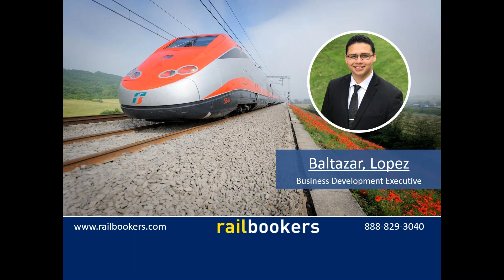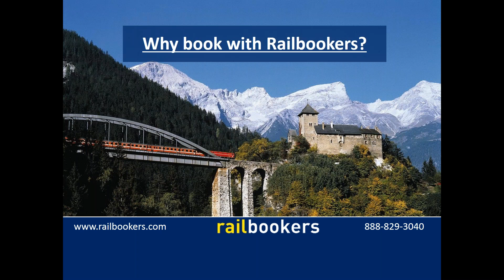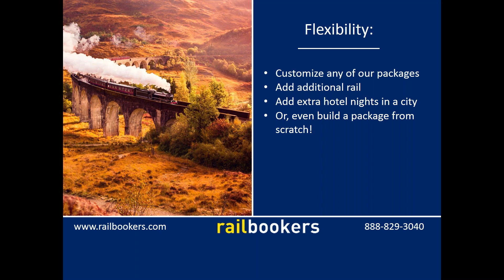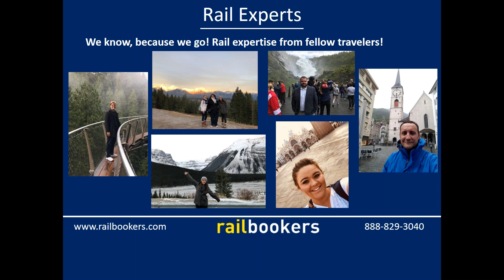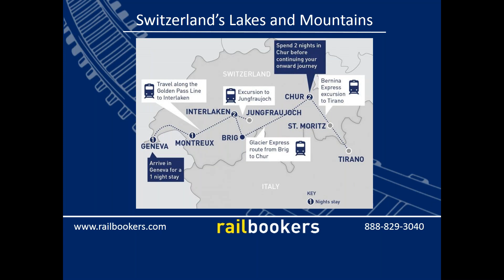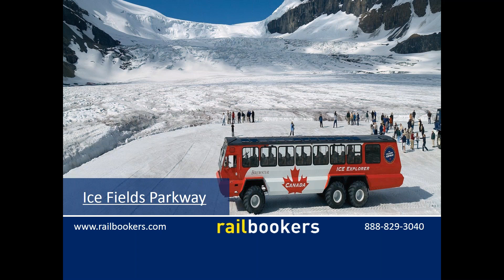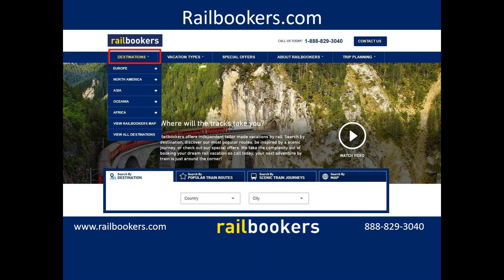Start Booking Your 2019 European Rail Vacation!